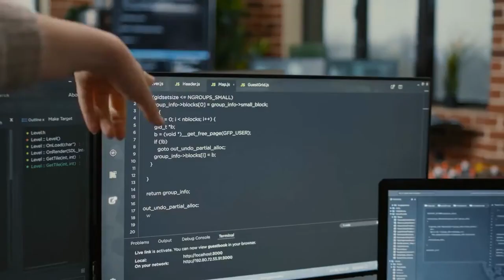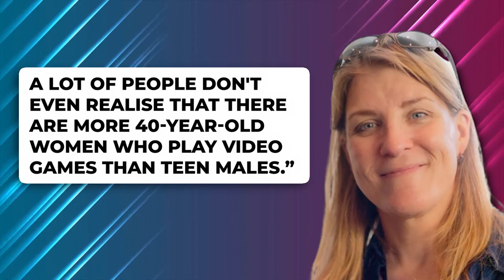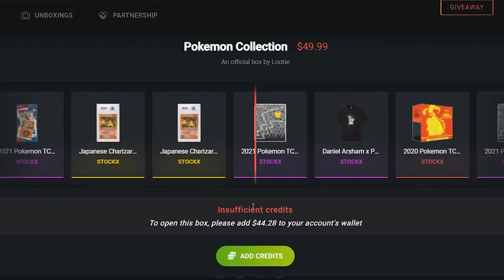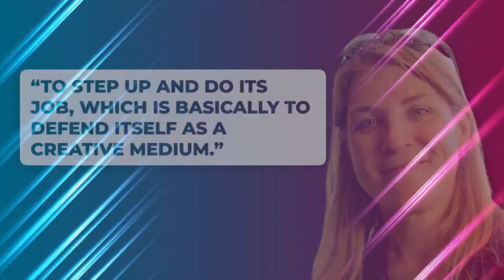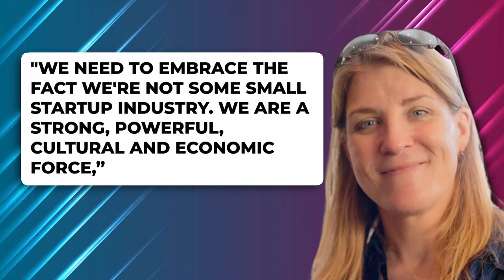NEW Solutions To Common Problems In Gaming REVEALED..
Welcome back to Gamers Hype, today on the channel we're going to be talking about NEW Solutions To Common Problems In Gaming REVEALED.. if you're excited to learn more about this then make sure you watch the whole way through because you don't want to miss the details we have for you!